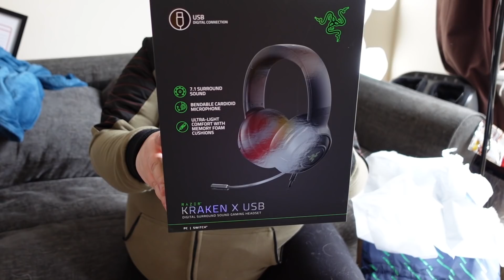Not The Start To HALF TERM We Had In Mind...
It's half term for Andy now after his first term back at school since we moved, and it hasn't exactly started the way we'd have all wanted it to...

Kevin Chapman
KETTERING
NN16 6RU